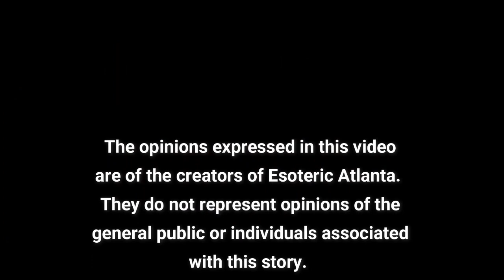Mithraism and Christianity with Stephanie